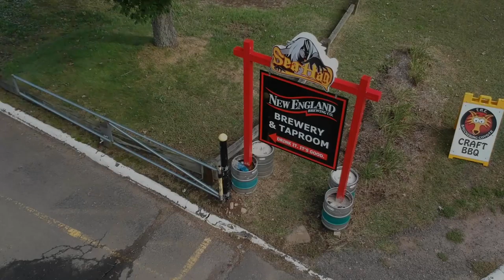Short low altitude fly by at New England Brewery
The song featured is Have You Ever Seen a Speedway by Sunday Morning